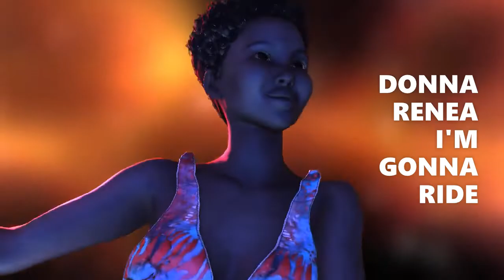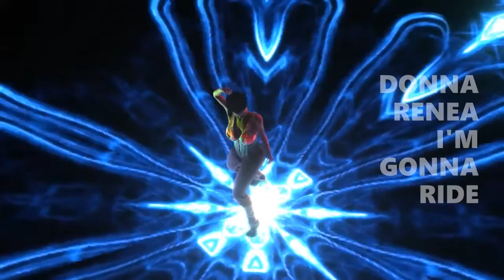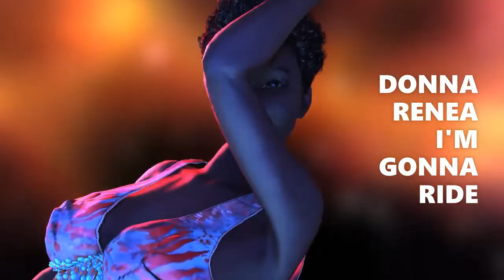Animated cartoons dance to Angel Faye Russell Southern Soul Breakout Diva Power Hour Radio show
Angel Faye Russell introduce Music by female artist who are not played on traditional radio stations. Music is showcased to animated cartoon dancers.